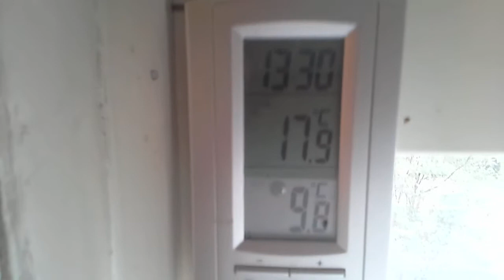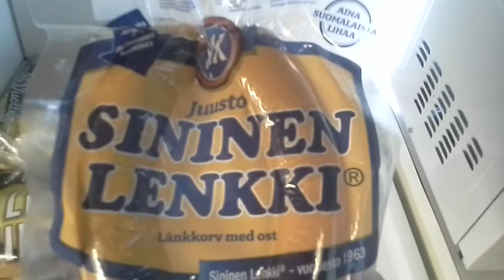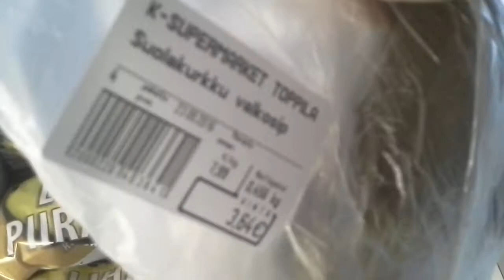Täydennys kauppakassi ja hyvää viikonloppua :-)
Iskehän peukkua ylös tai alas ja nakkaa halutessasi kommentilla. Voit myös tilata kanavani jos kiinnostaa katella meikäläisen videoita ja kuunnella jorinoita. :-)